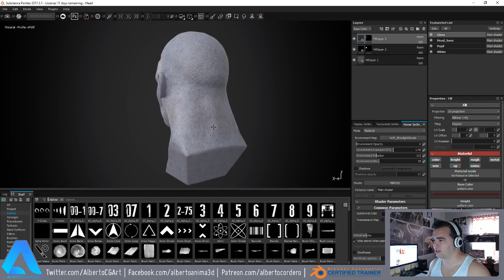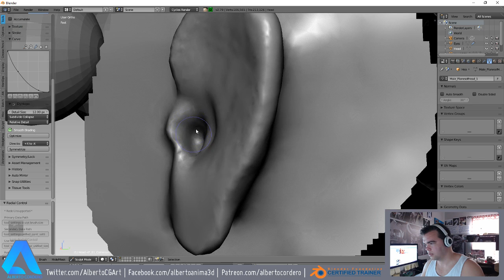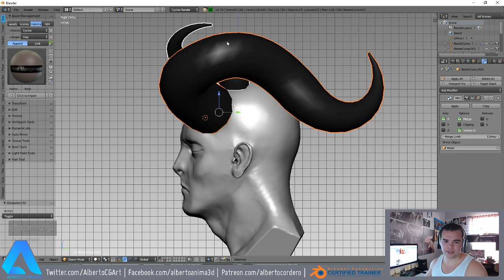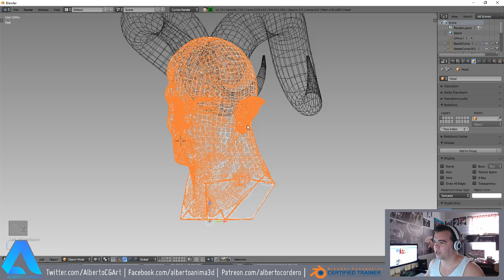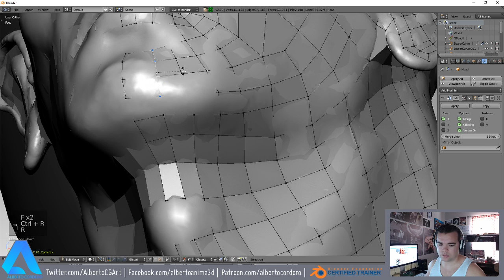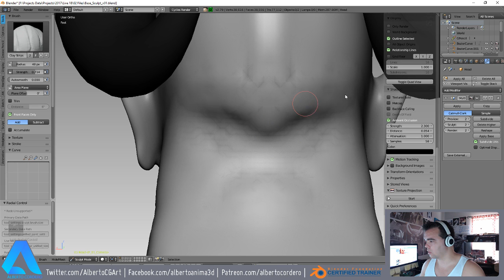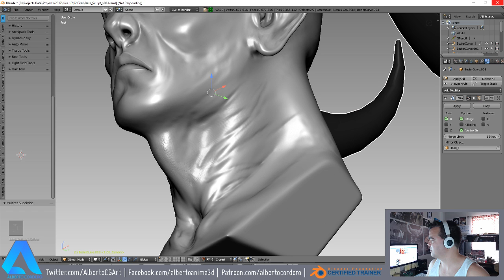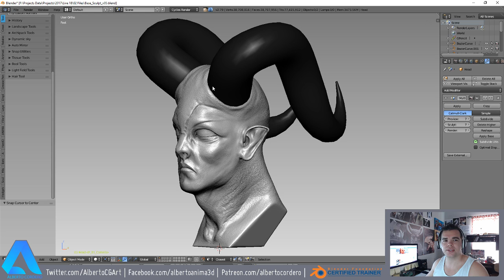Sculpting Time | Blender | ZBrush | Substance Painter | Chapter 14